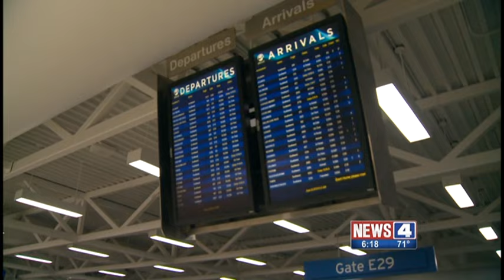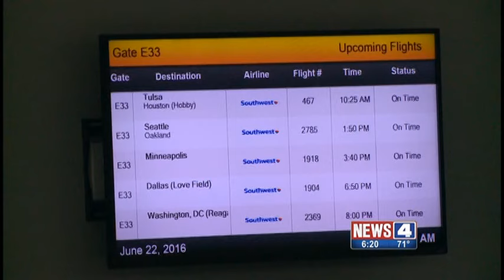STL Traffic Soars Via Southwest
Lambert-St. Louis International Airport saw it's traffic dip below half it's height when it was a TWA hub. It hit a low after the Great Recession. But now business has been steadily booming thanks in large part to Southwest Airlines. Originally broadcast June 24, 2016